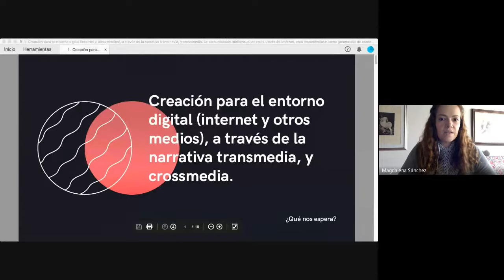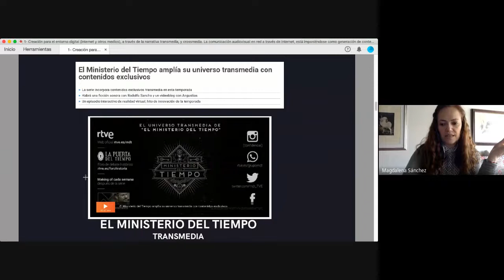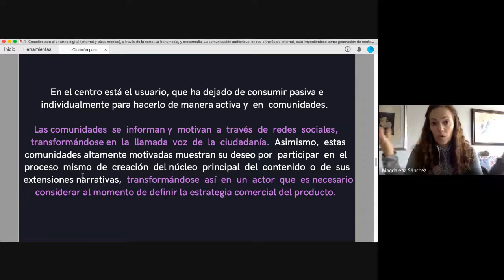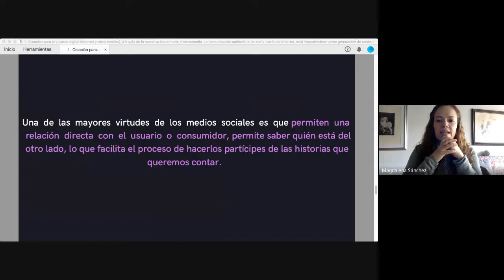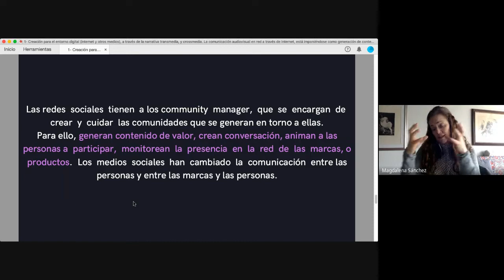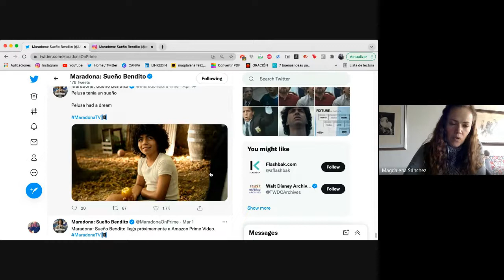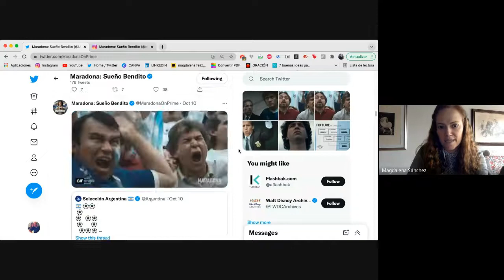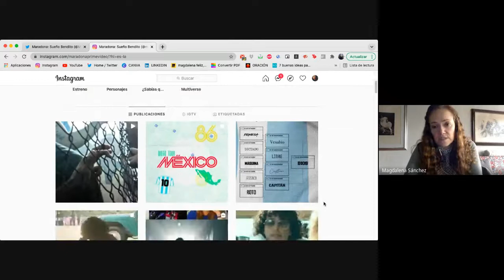Taller de formación en marketing digital para industrias audiovisuales - Magdalena Sánchez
En un trabajo en conjunto entre Teleantioquia , Telecafé y el Ministerio TIC, en el 2021, se lanzó Promoción Audiovisual Colombia (PAC), una estrategia que busca fortalecer y potenciar la industria para internacionalizar el talento colombiano.
Esta es una de las primeras charlas en las que participó Magdalena Sánchez, comunicadora social con gran experiencia en el sector audiovisual colombiano.